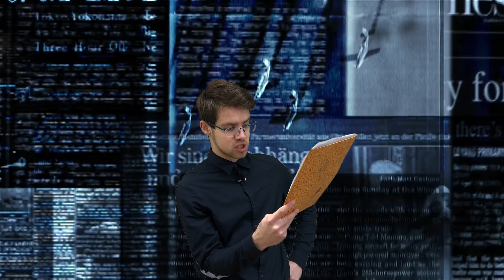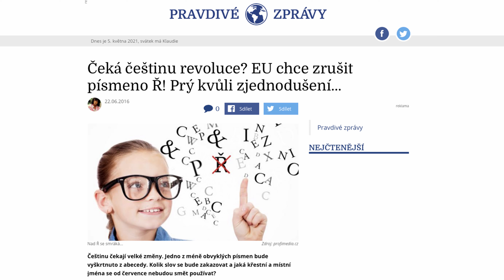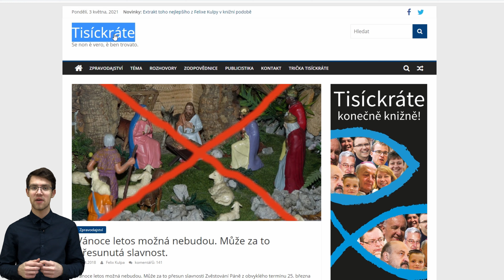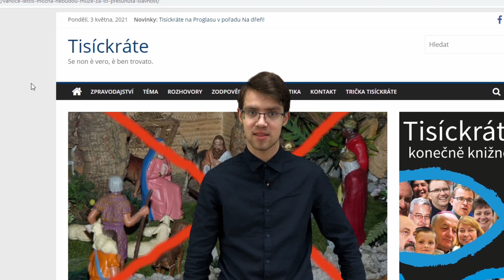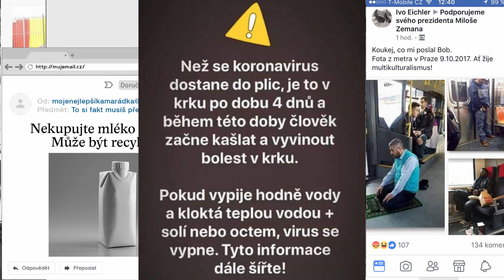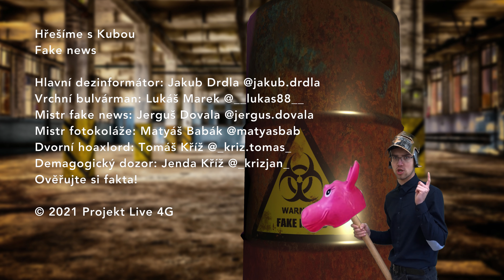FAKE NEWS | Hřešíme s Kubou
Karel to dneska bere za Kubu!!! Až na to že vůbec!!! Anebo jo???
A je z Kuby fakt Batman???
Ověřuj si fakta!!!

NOVÉ DÍLY KAŽDÉ DRUHÉ PONDĚLÍ!
Přijde ti víra nudná? Samé nesmyslné zákazy a příkazy?
Kuba Ti ukáže, že to nemusí být tak černobílé! O zábavu nebude nouze, i když bude řeč o hříchu...

SLEDUJ KUBU!

SLEDUJTE LIVE 4G!